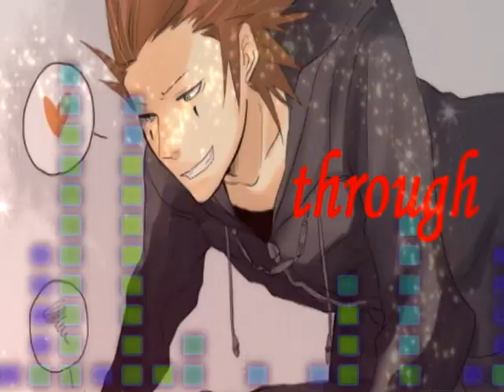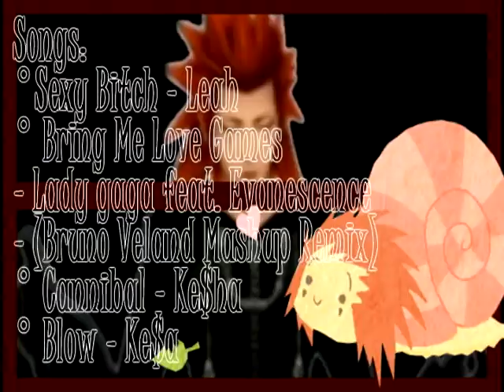Damn Axel, you sexay betch! [Axel Day 2012]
[08/08/2012 Happy Axel Day to everyone xD]
WARNING: This video is filled with Axel yaoi, don't like, don't watch but please don't complain, I've warned you xD
yay for AxelXeveryone xDxD

4 days to make the whole thing.
My pc is so slow T^T
There are still a lot of errors but I just can't miss the day this time xD [Already missed 5 times xD]

AKUROKU DAY, you're the next!! xD

And here we have the credits:
Clip by: KH-vids.net
Images [in order of apparition]:
(I don't know the title of a lot of them. If you know them, please write me so I can give the proper credits! T3T)
Axel Promissio by Nijuuni
AkuRiku - I don't know. D:
KH Axel Roxas by azmin
Axel - I don't know. D:
Oh that Axel Colored by Liamous
Akuroku - I don't know D:
Worm AkuRoku Project by terrahotaru
KH2 - Axel 2002 by chibiying
AXEL (uke) - takanashi
Axel by eloel
a x e l  by chyldea.jpg
554713 Axel Roxas kingdom hearts - umh...
Akusoraroku - I don't know. D:
AkuRoku - Twilight by AtomicClover
smoking kills by shalinn-d33oqke
AkuNo teach me COLORED by Sardiini
AxelRoxas MINE! by cyberhell
KH Through The Shadow by Atomic Clover
Akuroku doodling - seisei
Minekura s Axel by finem
WTF by Konneh
High School Cliche 02 by illbewaiting
High School Cliche 01 by illbewaiting
High School Cliche 03 by illbewaiting
High School Cliche 05 by illbewaiting
Akusaix - I don't know. D:
(Woah. Really? -.-)
Akuroku To Move as One by Nijuuni
Xemnas x Axel well well by Akka
Akusora - I don't know. D:
Axel Day! 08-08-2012 by Vanycat
akuroku zexion wtf by Mango Flavored
Best Axel EVER! - I don't know. D:

If you like one of those picture go tell to the artists how amazing they're! *3*